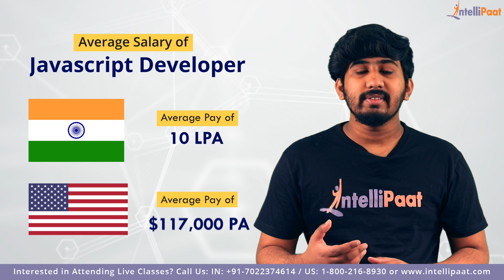Top 5 Programming Languages to Learn in 2022 | Intellipaat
In this video, you will know the top 5 Programming languages to learn in 2022. It is always confusing for a beginner to choose a programming language from the pool of tens of languages. So we have come up with this video to help you out chose the best one to start your career with and learn programming fast.

Following topics are covered in this video:
00:00 - Top 5 Programming Languages to Learn in 2022
00:48 - PHP Developer
01:53 - Salary of a PHP Developer
02:01 - Golang  Developer
02:48 - Salary of a Golang Developer
03:04 - Java Developer
03:52 - Salary of a Java Developer
04:08 - Javascript Developer
04:57 - Salary of Javascript Developer
05:19 - Python Developer
06:13 - Salary of Python Developer

Are you interested to learn any of the top 5 Programming Languages mentioned in the video to get high paying jobs? Enroll in our Intellipaat courses & become a Certified Professional All Intellipaat training are provided by Industry experts and is completely aligned with industry standards and certification bodies.

Got any questions about which Programming Language to learn? Ask us in the comment section below.
Intellipaat Edge
1. 24*7 Lifetime Access & Support
2. Flexible Class Schedule
3. Job Assistance
4. Mentors with +14 yrs
5. Industry Oriented Courseware
6. Lifetime free Course Upgrade